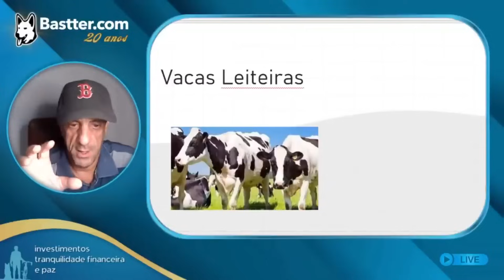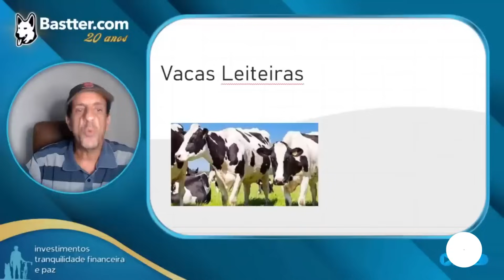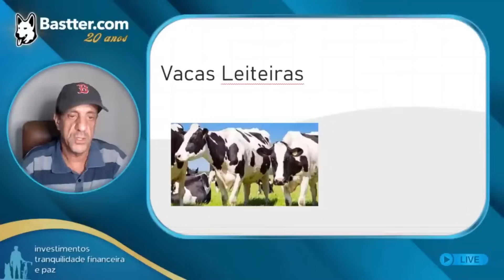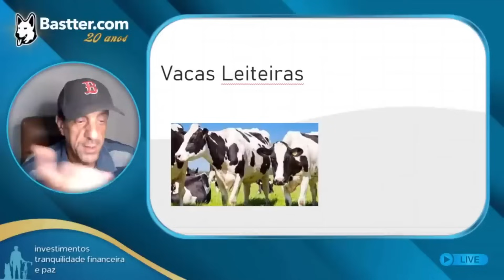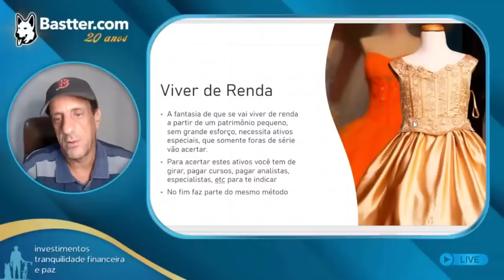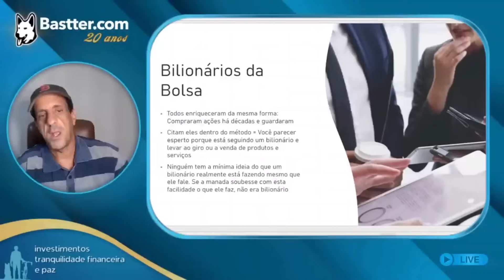COM CERTEZA VOCÊ JÁ OUVIU FALAR NISSO - Cortes da Bastter.com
Bastter comenta nesse vídeo, sobre o termo "vaca leiteria" que é bem conhecido no mercado de ações.

👉 Seja membro Premium do Canal para receber mais vídeos e participar das Lives exclusivas com Bastter por apenas R$ 14,99 por mês

👉 Estude com mais detalhes em nosso site, o cadastro é 100% de graça e muito rápido. Você tem várias áreas para ler e baixar quatro manuais sem gastar nada:

💰 Compre em nossa loja na Petz e ajude os Anjos da Bastter.com.

🌎Remessa Online: envie dinheiro para familiares ou amigos em sua conta no exterior: